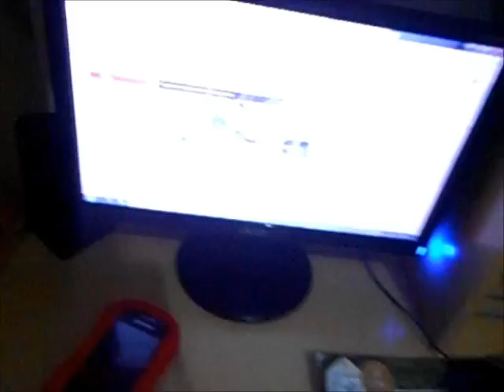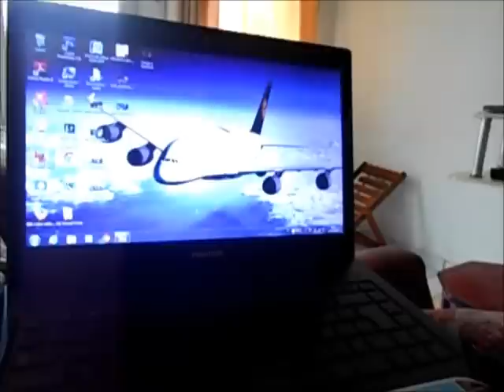vlog sexta feira roupa e casa limpa;;